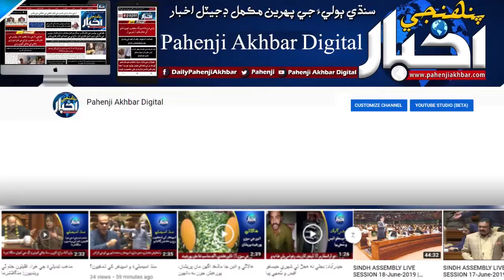ڪي اين شاهه ۾ پاڻي جو سنگين بحران, شهري ۽ آبادگار پريشان